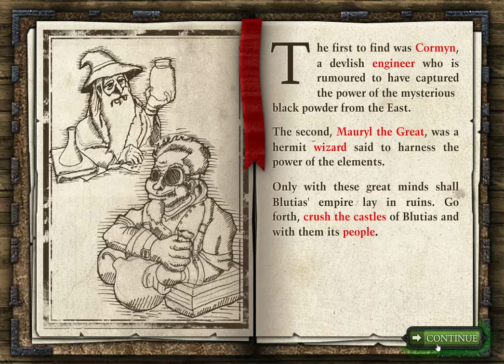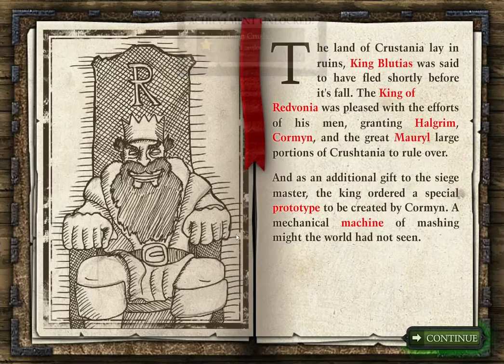Crush the Castle 2 Flash Game Playthrough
Crush the Castle 2 is the sequel to the original Crush the Castle flash game.  This time there's many great improvements, and many new objects to launch!  There's iron shells, explosives, and magic spells.  This made it one of the most fun launch based flash games in a while when it came out.  Also frustrating for some levels.